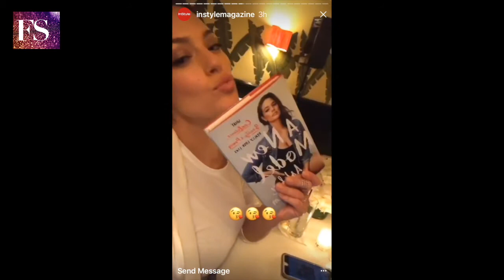Q&A with Ashley Graham About What She Is Reading and Advice to Her Younger Self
1st in Fashion News Daily! Daily uploads of your favorite fashion designers, beauty and fashion magazines and fashion shows from snapchat and instagram stories. Fashion Snapz is your daily dose of what is happening in fashion NOW with a behind-the-scenes view of tutorials, techniques and interviews! Find the latest in fashion trends here daily!

Last night, Ashley Graham found herself getting unexpectedly emotional during a reading for her first book, A New Model, out today. The 29-year-old model and champion for body positivity had happened upon a passage in which she describes an unwanted advance at age 10. “When you read it out loud, it’s even more powerful to talk about being sexually assaulted because women just don’t do it,” she explains by phone following the event. “It’s not a natural conversation that you have with your girlfriends.”

For Graham, known for defiantly posting unretouched images that show off her celebrated curves as well as her cellulite, the unvarnished truth is equally important. After all, the highlight reel of her career is already known to many: her landmark cover of last year’s Sports Illustrated Swimsuit edition, a walk down the Fall 2017 Michael Kors runway, a spot as part of the diverse cast of models fronting the March issue of Vogue. What remained to be told, Graham reasoned, was the story behind the success story. Often charming and inspirational—she was scouted at a Nebraska shopping mall at 12 and landed a contract with Wilhelmina the following year—it isn’t always pretty. That’s exactly the point. She writes candidly about seeking validation by way of sex as a teenager, and the rejection that followed; later, as a young model in New York, she missed a flight for a job after a late night of partying. Her intent, as the book’s tagline states, is to show, foibles and all, “what confidence, beauty & power really look like.” And for Graham, that now means a flourishing business designing lingerie, dresses, and swimwear and a modeling career that shows no sign of slowing.

Fresh off a debut at the Met Gala (Graham’s custom-made dress came courtesy of H&M, which has cast her in recent campaigns), the model talked with Vogue about the responsibility that comes with leading the body-positive charge, the double standards in the industry (“plus-size models always get the same kind of makeup—safe,” she writes in the book), and why women need to band together, as she did in co-creating ALDA, a collective of fuller-figured models under IMG. “What I want is for fashion to just keep pushing the boundaries,” she says. “Then hopefully photographers and art directors and editors are going to be open to the idea of booking a curvy girl not because she’s curvy but because she’s going to be right for the story.”

You’ve said that at 18, when you almost abandoned modeling, your mother told you, “It doesn’t matter what you think about your body, because your body is supposed to change somebody’s life.” More than a decade later, do you think it has?
I definitely think that my body has changed many peoples’ lives. I’ve used my body as a tool to talk about taboo subjects, such as cellulite or being insecure about lower belly fat—and also [how to] talk life into your body and have an affirmation kind of conversation with yourself. And I know the lives that have been changed: young girls and even women my age who have written me and said, “I never loved the skin that I was in until I heard your journey.” I put photos of myself and my cellulite and my stretch marks online, and I don’t retouch them on purpose because my body is the average size of the American woman. It’s important to embrace who you are when you look in the mirror because, at the end of the day, it’s all you’ve got. So my mom was right.